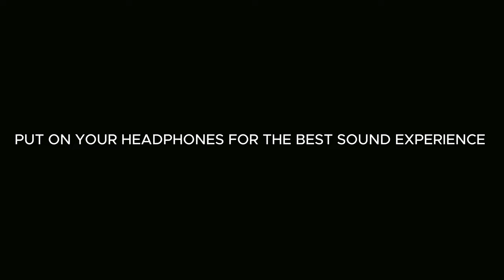PURE SOUND YAMAHA XSR700 + AKRAPOVIC CARBON | BRUTALLY LOUD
Enjoying the new exhaust on the highway.

Motorcycle: Yamaha XSR700 2023
Exhaust:       Akrapovic Carbon Full System (dbk out)

                        GoPro Max360
Microphone: DJI Mic1 and customized helmet mic

Jixus